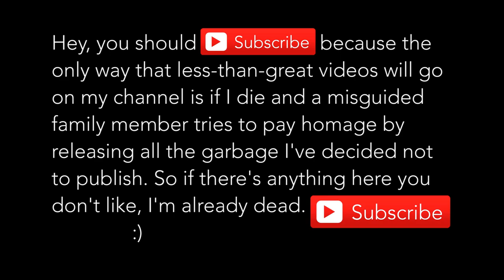Comedian Heckles Comedian!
Jesse doesn't wait for Doug to finish.

On main mic: The hilarious Doug Freedman